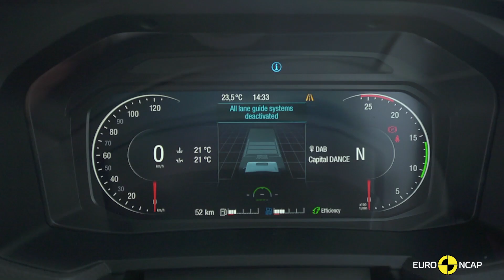Safer Trucks with Euro NCAP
Goods transport is essential in the modern world and most freight is still transported by road. Commercial vehicles are likely to become more important, not less. In Spring 2023, Euro NCAP announced that it will expand its safety testing to larger and heavier trucks (HGVs). Through this new programme, Euro NCAP will help countries across Europe to achieve their ‘Vision Zero’ target and end traffic-related fatalities.